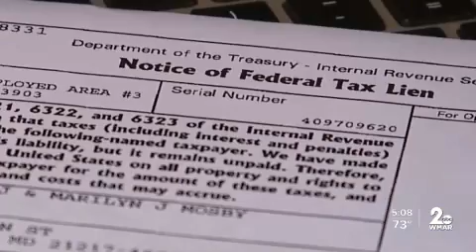Opponent calls for Nick Mosby to pull out of race